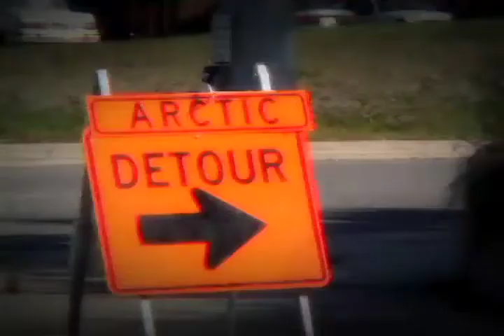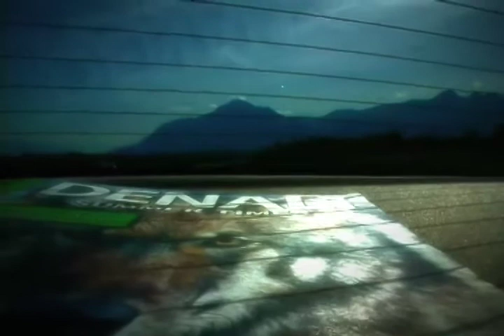Denali National Park, 2009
My trip to Denali National Park in Alaska!